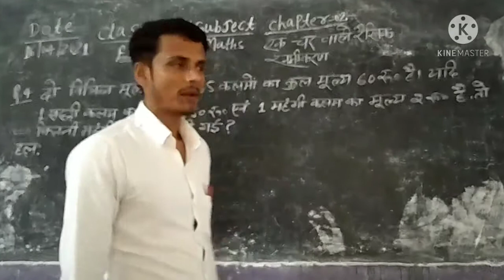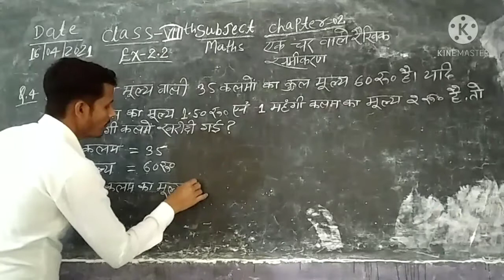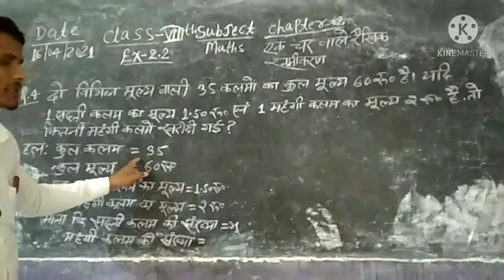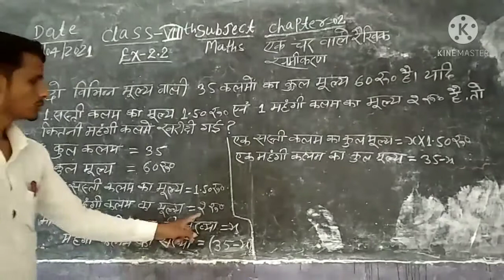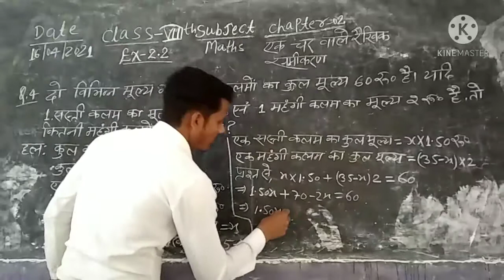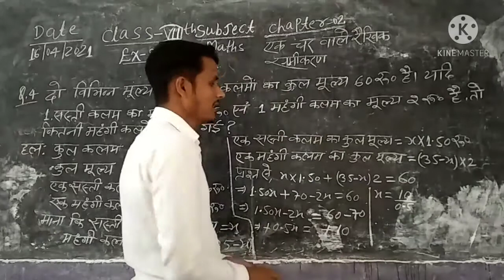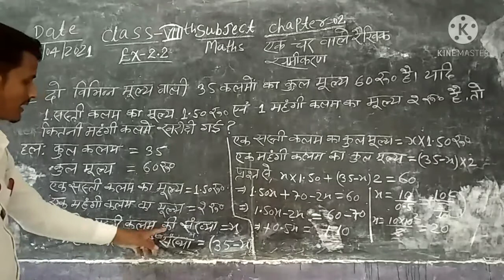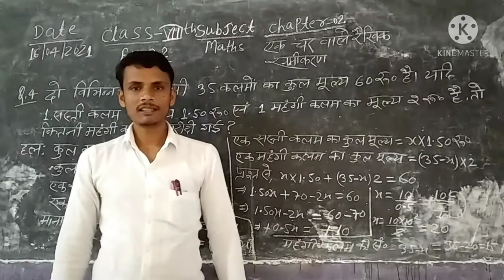Class 8th Sub Maths Ex- 2.2 q.no ,4,